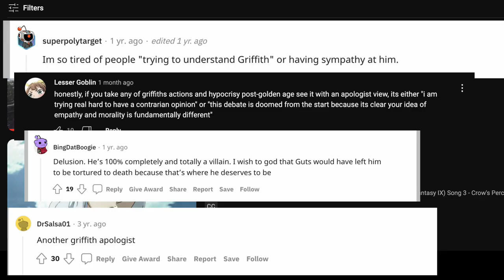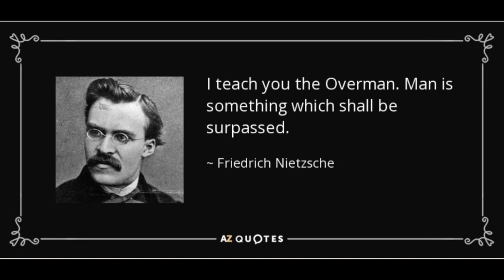English Homework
I sacrificed my sleep for this.